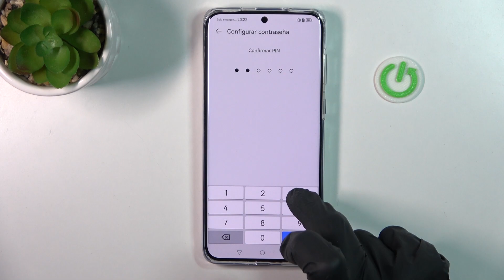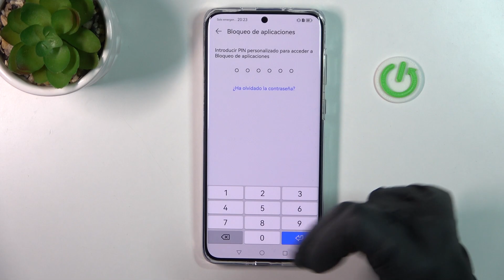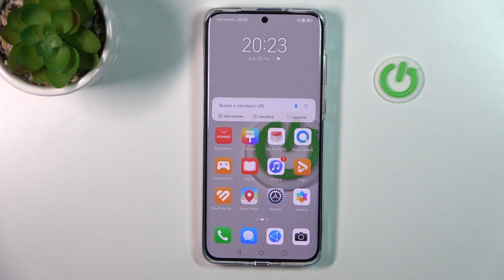Como bloquear aplicaciones con contraseña en HUAWEI P60 PRO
¡Hola! Hoy queremos presentarte cómo bloquear aplicaciones en HUAWEI P60 PRO en unos pocos pasos. Quédate con nosotros y aprende a bloquear aplicaciones en tu HUAWEI P60 PRO.

¿Cómo bloquear aplicaciones en el HUAWEI P60 PRO? ¿Cómo se bloquean aplicaciones en el HUAWEI P60 PRO? ¿Cómo bloquear aplicaciones con contraseña en el HUAWEI P60 PRO? ¿Cómo bloquear solo algunas de las aplicaciones en HUAWEI P60 PRO? ¿Cómo desbloquear aplicaciones en HUAWEI P60 PRO?